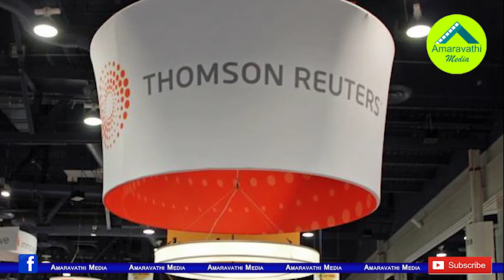జాతీయ మీడియాకు సోకిన తెలుగు మీడియా జబ్బు| National media is also losing credibility With AP Politics